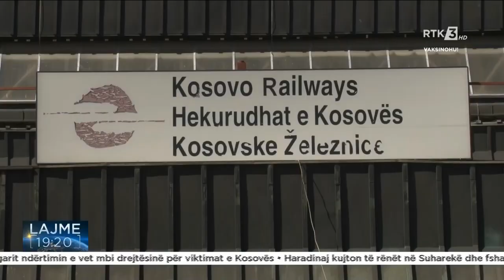INFRASTRUKTURA HEKURUDHORE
Follow RTK:INFRASTRUKTURA HEKURUDHORE